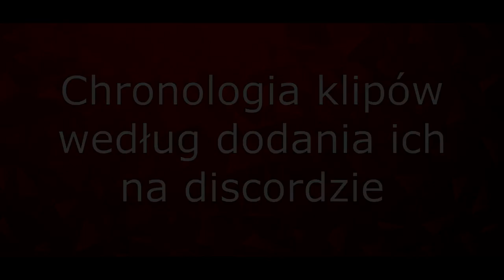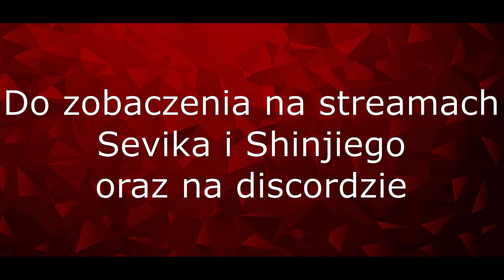Stream 24h 12/13.18 - skrót, cz. 1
W tym roku Sevik i Shinji na 24 godzinnym stramie sprawdzają swoje siły z klasycznymi MegaManami (1-11) i MM and Bass
I oczywiście mamy nadzieje rozstrzygnąć kto jest najlepszym graczem w platformówki!

1. Żyćka pog!
2. Sztuczki
3. Jedna szara komórka, znowu muszą się dzielić
4. Memy w pobliżu
5. Strata życia
6. Snek Snek Toad Toad Fail Fail
7. Jump of Cool
8. And Ship it ( ͡° ͜ʖ ͡°)
9. Podróż w czasie
10. Nielegalny Shinji
11. Speed straty
12. Full Synchro Wejście
13.  Wiley ran off!
14. VisLaud vs o7
15. It's Rewind Time!
16. Pro Balony Shinjiego
17. Nie pytaj. Nie pogadasz
18. Nadziany Sevik
19. Nie chce wiedzieć co Rush Jet
20 .Klipujcie dla Shina (DS2)
21. 2/10 za gramatykę
22. monkaS platformingu
23. Na główkę w kolce
24. Poprawcie misie
25. Cóż za pokaz!
26. Klacz!
27. Macca Beam! D
28. Ważne, że przeszejśnięte